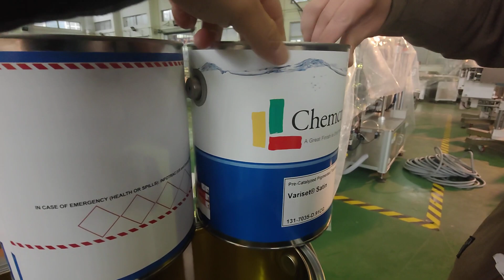bucket positioning labeler SKILT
Shanghai SKILT Machinery Equipment Co.,Ltd.
No.1996 Guangtai Road,Fengxian District,Shanghai,China.